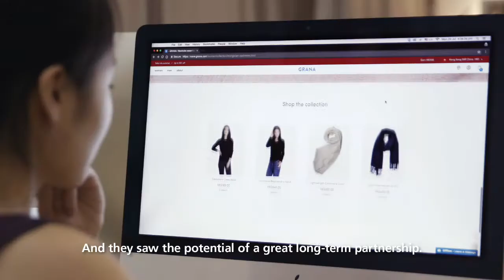DHL - Grana Film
A short tale of how fast moving e-commerce businesses always have our helping hand.